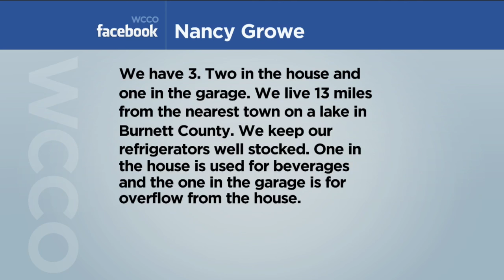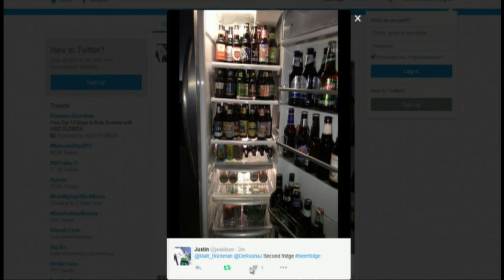Survey: 1 In 4 Homes Have 2nd Fridge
They say people need them for things like buying food in bulk, or needing storage for home-grown foods. WCCO Mid-Morning - May 30, 2016